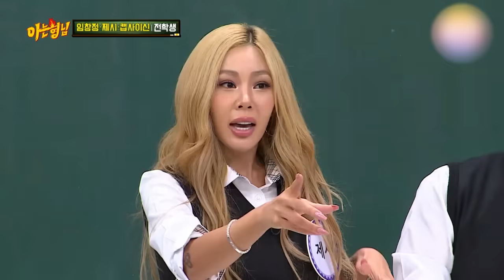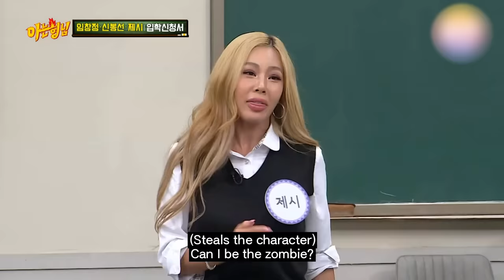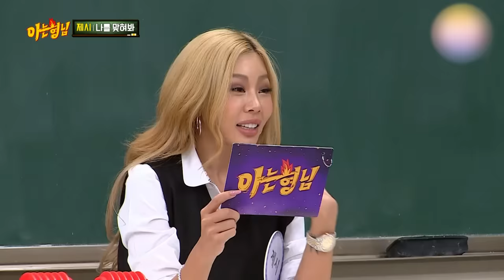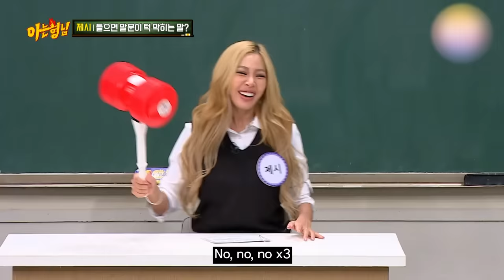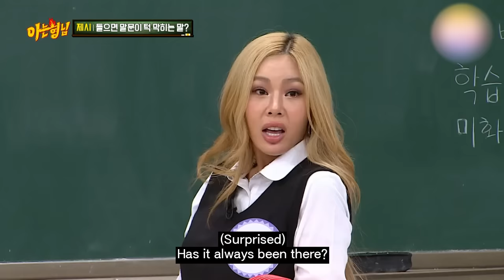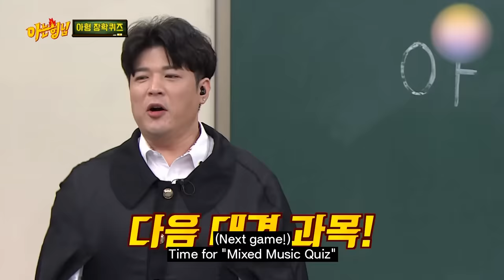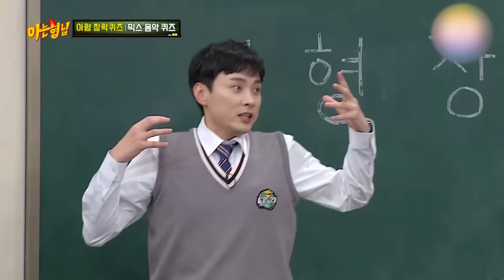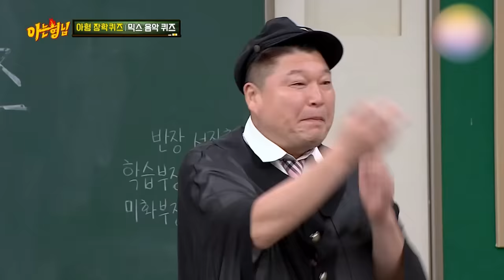Knowing Bros Jessi Moments.ZIP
80,000 charms of Jessi
It's time to find out
Are you ready to fall in? 💦